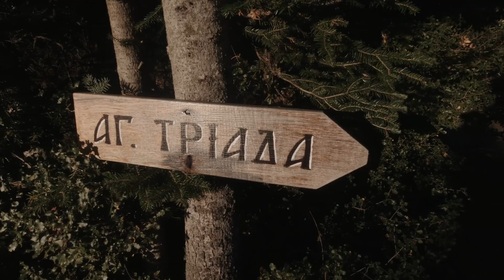No 1 mistake to avoid when you are making a You Tube video!!!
Μια πεζοπορία που τελείωσε άδοξα...
Το μάθημα της ημέρας:ΠΑΝΤΑ να ελέγχεις τις μπαταρίες απο τις μηχανές σου!!!